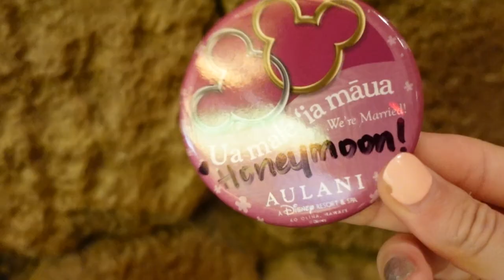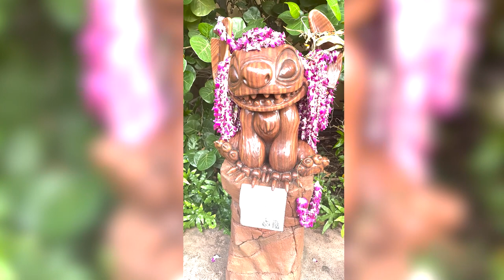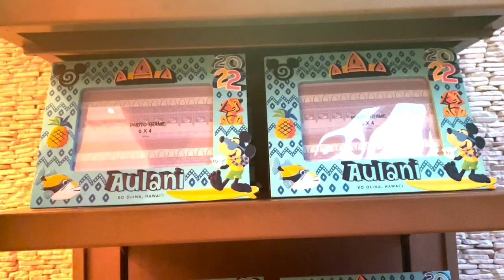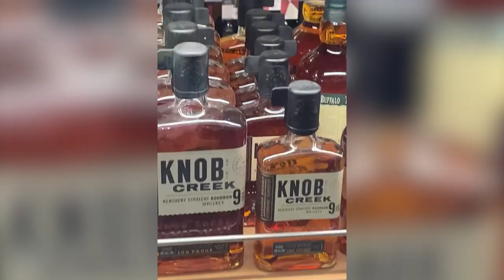Our Amazing Honeymoon In Hawaii